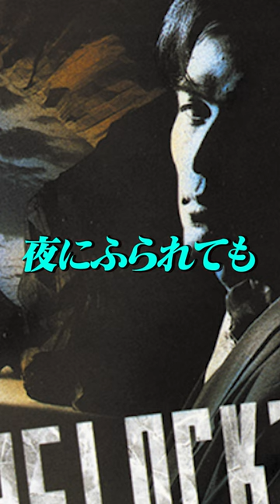B'zメドレー【B'z懐メロTop5】